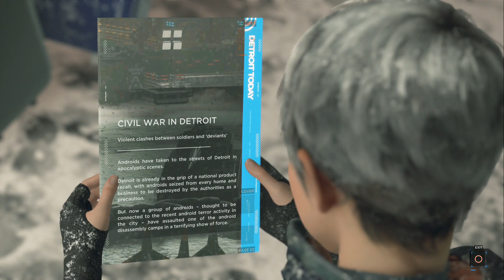Detroit: Become Human (PS4)(Blind) p.32